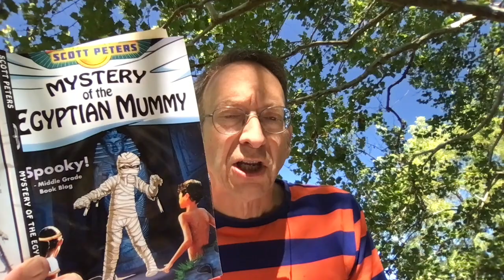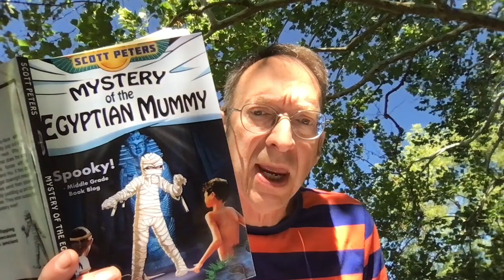Mystery of the Egyptian Mummy 2